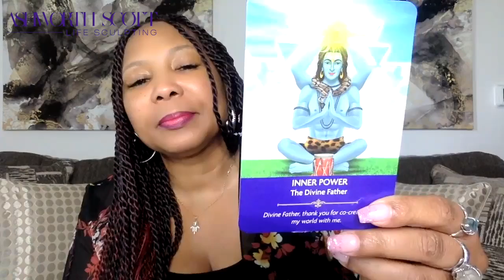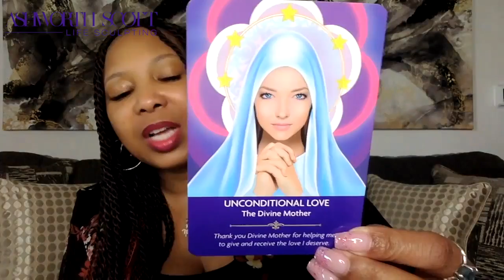Gemini ♊️ May Reading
Blessings Divine Radiance,
Use the link below to connect with the Ashworth Scott Life Sculpting Team for

- Life Coaching
- Readings
- Energy Healing
- Read or leave reviews
- Attend our retreats and
-  Join our social communities!

Infinite Blessings Love and Light,

Nahkila Isha'
Psychic Life Coach & Manifestation Mentor